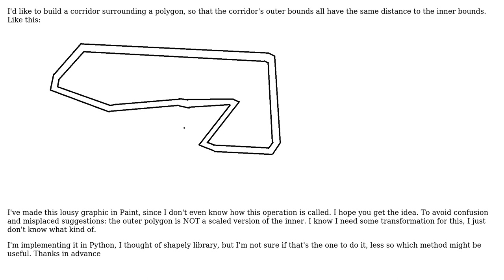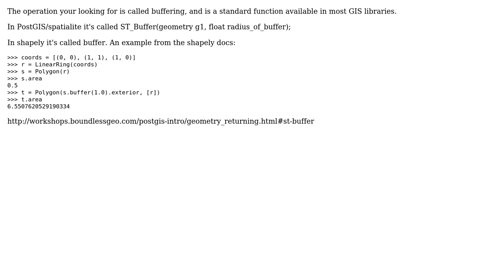GIS: How to surround a Polygon object with a corridor of specified width?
With thanks & praise to God, and with thanks to the many people who have made this project possible! | Content (except music & images) licensed under CC BY-SA | Music | Images & others | With thanks to user user3619725 user Jesse Crocker and the Stack Exchange Network Trademarks are property of their respective owners. You are responsible for your own actions.